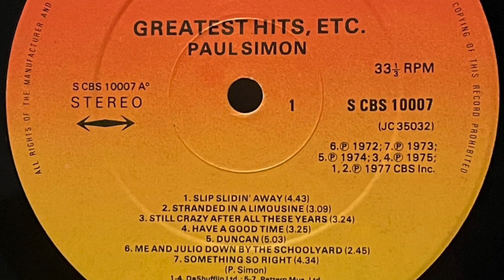Paul Simon - Slip Slidin’ Away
An iPhone recording of the track as featured on the compilation LP "Greatest Hits, Etc.". When released in 1977 it reached #5 on the US Hot 100 and #36 in the UK.

"Slip Slidin' Away"
Artist: Paul Simon
Writer(s): Paul Simon
Producer(s): Paul Simon, Phil Ramone
From the 1977 album "Greatest Hits, Etc."